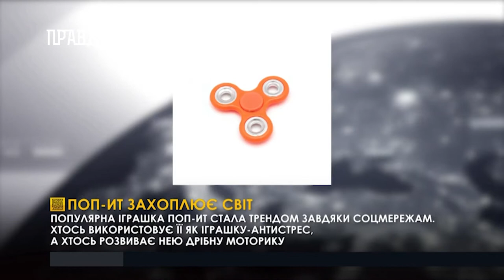Чим корисна та чому настільки популярна?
Поп-ит- це іграшка, якою зараз граються не тільки діти, а й деякі дорослі. Силіковані форми з кульками, на які потрібно натискати пальцями - різні на вигляд та  колір. Хтось завдяки їм заспокоюється, хтось розвивається.

Т